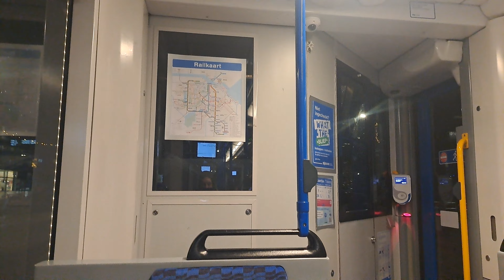GVB Sky Radio Kersttram December 2023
De kersttram is ook dit jaar weer voorzien van een grote kerstmuts, duizenden lampjes, non-stop kersthits van The Christmas Station en rijdt iedere dag een andere route om zoveel mogelijk reizigers het kerstgevoel te kunnen bezorgen.

De Sky Radio Kersttram rijdt al ruim 25 jaar bijna elk jaar door Amsterdam. Daarnaast reedt de afgelopen jaren ook meerdere keren een kersttram door Rotterdam en Den Haag. Die laatste stad heeft ook dit jaar weer zijn eigen kersttram.

In Amsterdam rijdt de tram met het voertuignummer (GVB) 2058 en in Den Haag met het nummer (HTM) 3109.

Zaterdagochtend rijdt de kersttram in Amsterdam bijvoorbeeld op lijn 2 tussen Nieuw Sloten en het Centraal Station. [RadioWereld.NL]